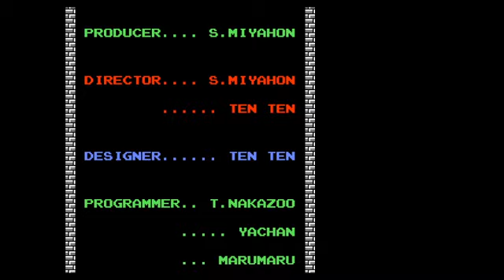ZC: Beginner's Quest: Tech Demo: Re-introducing James and Baby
This is the Beginner's Quest Tech Demo, now a failed copyright-free attempt to re-introduce James and Baby; as well as get a copyright-free tile set.  (the Outlands tiles failed metadata).  This introduces James and Baby (my characters) back to the top-down world after James Quest:  Remastered and James Quest:  Sidestory were rejected by Square-Enix as DLC respectfully as they rejected the crossover and the story after Toriyama's passing.  R.I.P. Akira Toriyama.